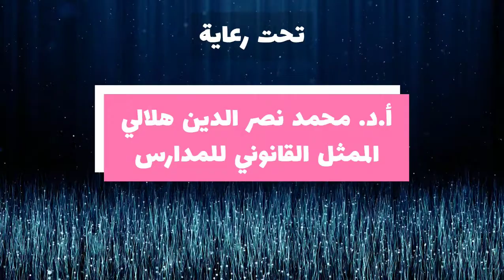عادات وتقاليد الشعوب في رمضان - السودان للأستاذة/ رحاب إبراهيم الرفاعي